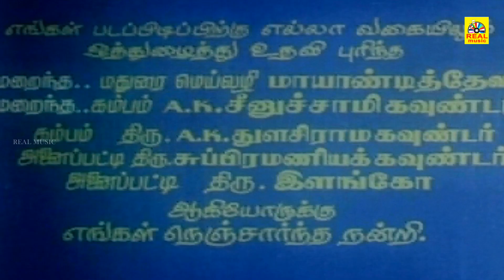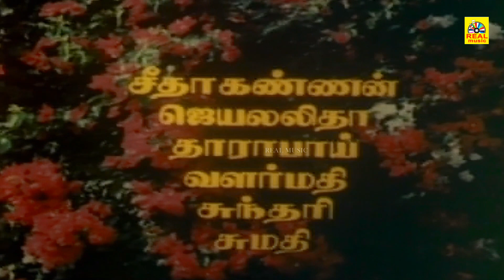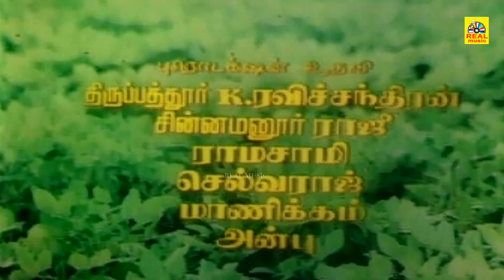Tamil Super Hit Entertainment Movie | Anicha Malar | Sankar Ganesh | Manorama@TamilEvergreenMovies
Watch For Super Hit Tamil Movies : Anicha Malar Full movie
Cast : Rajesh
Director : Vijaya Kumar
Music Director : Shankar Ganesh
Producer : Sreekaaleswari Movies
Released Year :1981